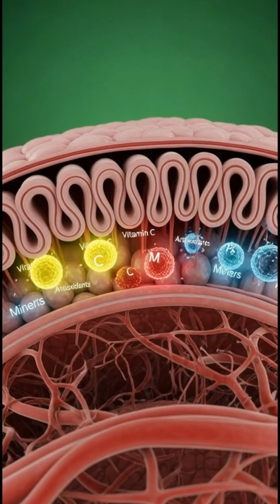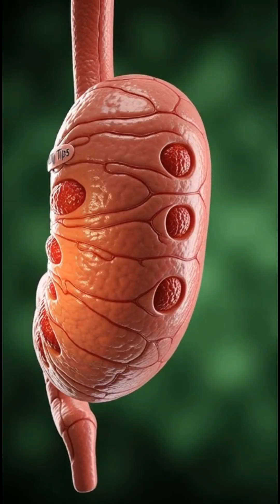Lemon Inside Your Body | 3D Medical Visualization & Health Benefits ExplainedDrLily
Discover what really happens inside your body when you drink lemon juice. In this cinematic 3D medical visualization, Dr. Lily explains how lemon supports digestion, boosts energy, enhances brain function, and improves gut health—while also highlighting possible side effects if consumed excessively. This science-based breakdown helps you understand the benefits of lemon in a clear, visual, and medically accurate way.